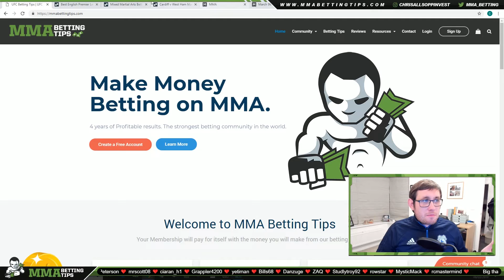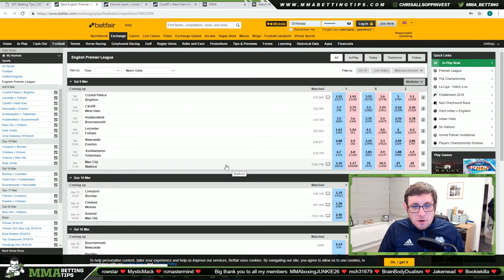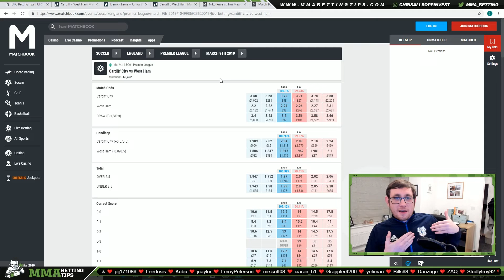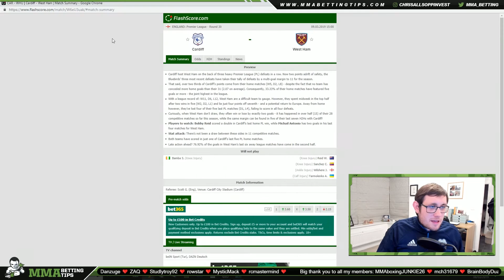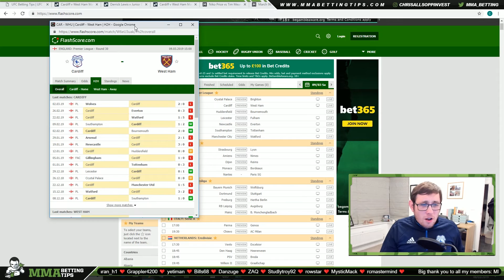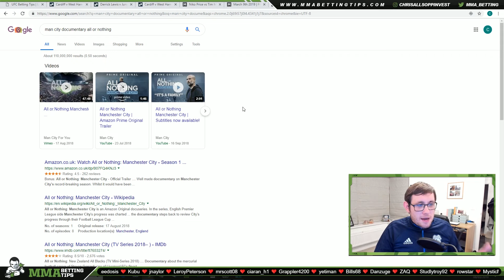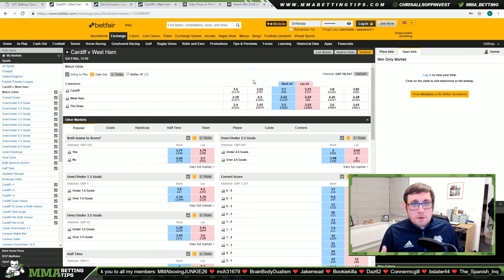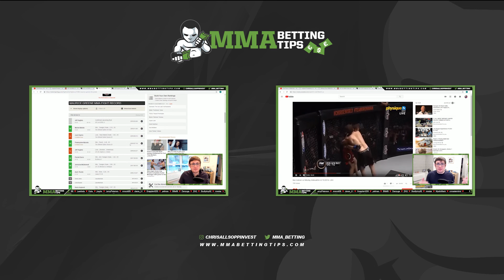Hammer the Hammers? Cardiff vs West Ham Prediction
This video features my Cardiff City vs West Ham prediction.